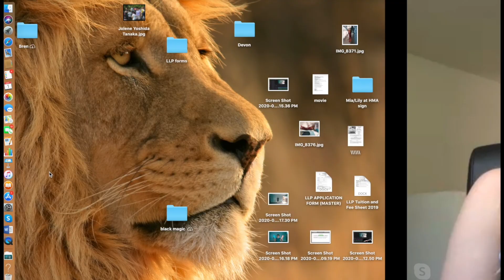Valerie Broussard Full Interview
Tsai's Matters sits down with singer/songwriter Valerie Broussard and talks about her career from premiering on the UFC's Conor McGregor Vs. khabib Nurmagomedov promo video, working with Kygo, etc.